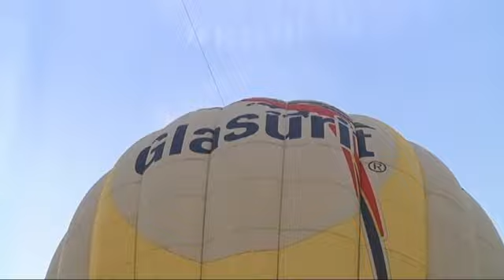MS - Meine Stadt (Ballonfahren)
Das Team von MS - Meine Stadt hat den Montgolfieren Club Gremmendorf besucht.